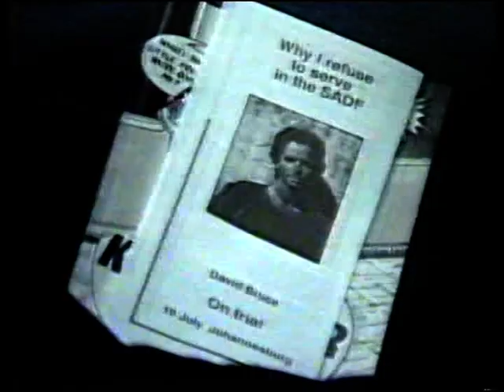BBC News - SA Military Conscription & the SADF (1988) BETAMAX